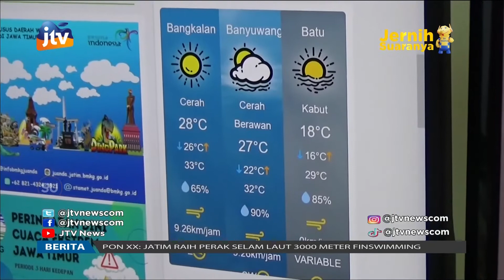Fenomena Alam Dino Tanpo Ayang-Ayang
Badan meteorologi klimatologi mbarek geofisika ngetokno informasi fenomena alam dino tanpo ayang ayang sing ape kedadean  nang jawa timur. Dino tanpo ayang ayang iki  bakal onok sampek 14 oktober ngarep.